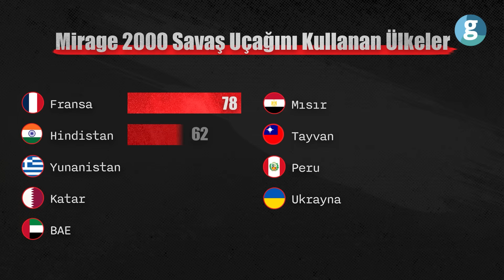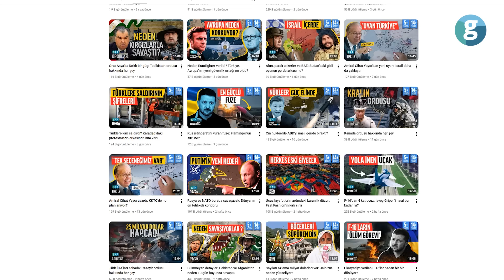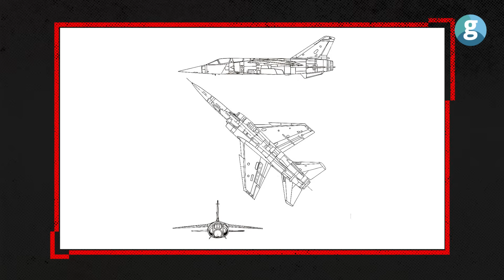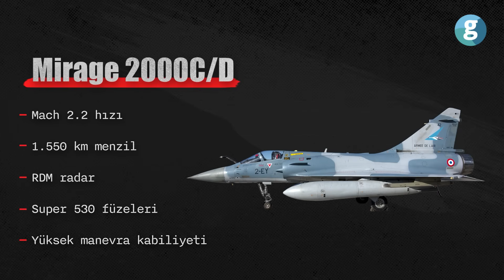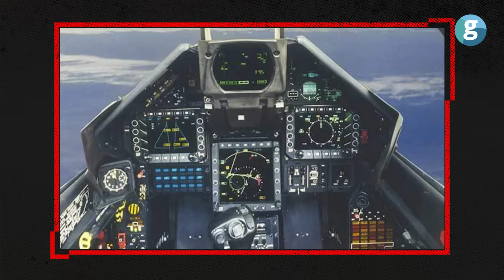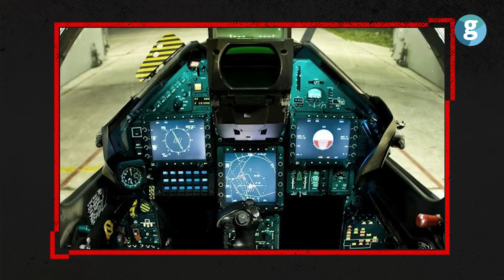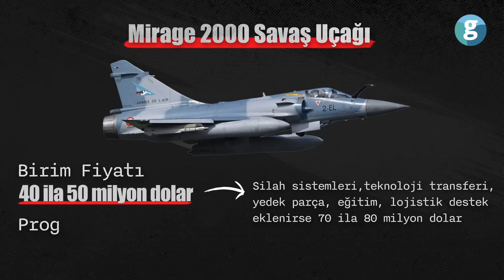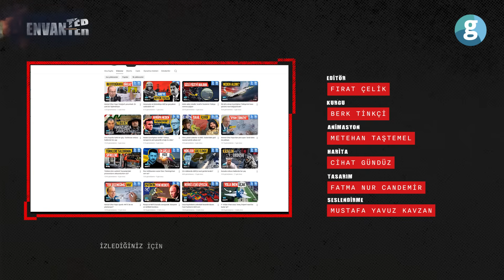Fransa'yı zirveye taşıyan uçak: Mirage 2000 nasıl bu kadar iyi?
Mirage 2000 is one of the few fully indigenous fighter jets in the world, showcasing France’s technological independence and strategic nuclear deterrence. This episode examines its development, combat performance, and how it stacks up against rivals like the F-16, Gripen, Su-27, and MiG-29 across key global hotspots.

Dünyada hava kuvvetlerini tamamen yerli üretim uçaklarla donatan "elit kulübün" en önemli üyelerinden biri Fransa. ABD, Rusya ve İsveç’in yanındaki bu güç, Dassault mühendisliğiyle kendi savunma doktrinini yazmaya devam ediyor.

Envanter Serisi’nin bu bölümünde Fransa’nın teknolojik bağımsızlık sembolü Mirage 2000’i mercek altına aldı. Uçağın tarihsel gelişimini, teknik detaylarını ve savaş sahasındaki performansını adım adım inceledik.

Mirage 2000, sadece Fransa’nın nükleer caydırıcılığını sağlamakla kalmıyor; bugün Hindistan’dan Yunanistan’a, Katar’dan Tayvan’a kadar kritik jeopolitik hatlarda aktif görev yapıyor. Son dönemde ise Fransa’nın Ukrayna’ya uçak transferi kararıyla, savaşın seyrini değiştirebilecek yeni bir
stratejik hamlenin başrolünde.

Peki Mirage 2000’i F-16 ve Gripen gibi rakiplerinden ayıran avantajı ne? Rus Su-27 ve MiG-29’lara karşı şansı nedir? Mirage 2000 hangi ülkelerde kullanılıyor?

GZT Özel İçerik Editörü Fırat Çelik Fransa’nın ikonik savaş uçağı Mirage 2000’in stratejik önemini ve teknik kapasitesini sizler için analiz etti.

İyi seyirler…

00:00 Giriş
00:44 Dassault savaş uçaklarının doğuşu
02:59 Mirage 2000 projesi nasıl başladı?
03:46 Mirage 2000 savaş uçağının modelleri neler?
05:00 Mirage 2000-5'in özellikleri neler?
07:28 Mirage 2000 savaş uçağının rakipleri neler?
10:22 Mirage 2000 hangi ülkelerin envanterinde kullanılıyor?
13:10 Fransız savaş uçaklarının etkisi